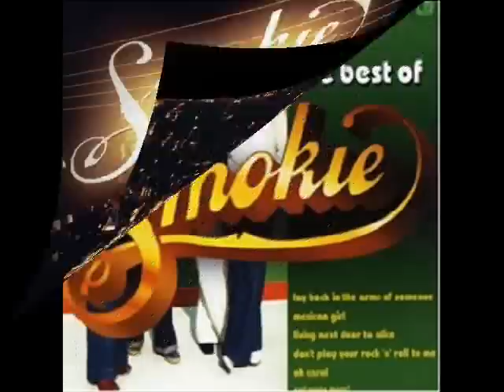SMOKIE - Living Next Door To Alice (Who The Fuck Is Alice) - [Concert Audio]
Smokie. I prefer just Living Next Door To Alice. but this one live is also very good! who the fuck is alice chorus